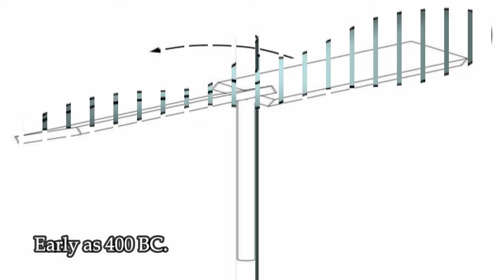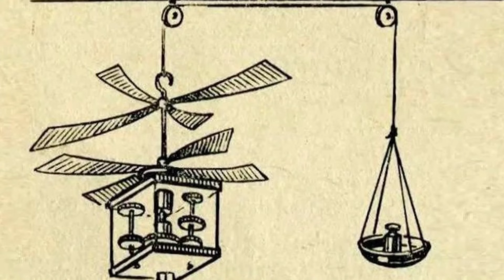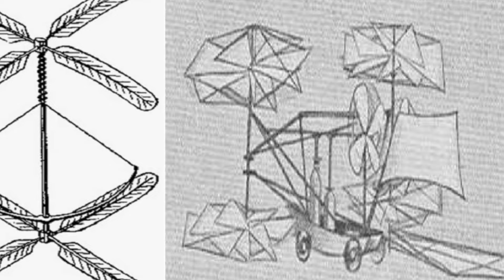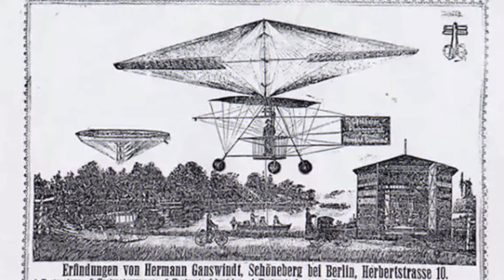Helicopter Evolution ( 400 BC - 2022 )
The Brief History of the helicopter . From children's toys in ancient China to da Vinci’s famous ornithopter, helicopters have a rich and fascinating history . Here we take a look at man's quest to achieve vertical flight, the ones that didn't fly, and the history of the aircraft that would forever change the way we view avionics.

The Early History Of The Helicopter:
Ancient China is where the concept of vertical flight, which allows an aircraft to hover, take off, and land vertically, first appeared. According to historians, children in China were playing with toys that used the idea of vertical lift, which involves climbing up using a propeller, as early as 400 BC.
These toys used the fundamental concept of helicopters that we are all familiar with: the rotating blade attached to a shaft that could be spun in your hands or moved by a string. Leonardo da Vinci, however, was inspired by birds when he created the iconic drawing of his ornithopter flying contraption decades later rather than toys. The Greek words ornithos (bird) and pteron (wing) are the origin of the word "ornithopter." In his painting of a human-powered flying machine from 1485, he claimed the flight of avian creatures as his inspiration, particularly the flight of bats and birds. Unfortunately for da Vinci, it took his ornithopter over 300 years to actually fly, and even then, the initial attempts were unsuccessful.

❓ Copyright Questions